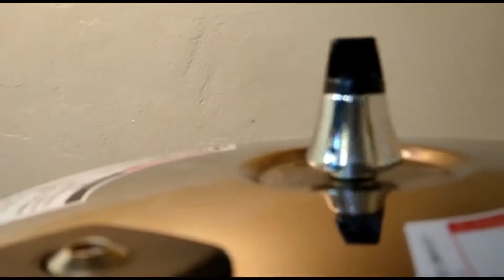Hahaha Balik po sa kinder si mama at si bunso kuya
Rhodora dada alfie jp princess looking after mama welfare cooking doing house chores// also carry on her fitness challenge

THE GADDI FAMILY:

Papa name: Alfonso Manansala Gaddi - Deceased
Mama name: Gloria Aberin Jacinto Gaddi - 90 years old

This video is regarding my mother health, welfare, recovery and lifestyle leaving in my house in Novaliches Quezon City.
Also this video Includes the caregiver#2 alfie jr and caregiver#1 Rhoda and her homestead kitchen  cooking and looking after my mother is my SISTER INLAW THE WIFE OF MY BROTHER ALFONSO “alfie jr” JACINTO GADDI, RHODORA BATOON CAASI GADDI AND THEIR CHILDREN RHAF RHAF KUYA JP KUYA GABB AND BUNSO PRINCESS they all hand on hand helping each other looking after mama welfare and doing house chores and also assisting their mother Rhoda cooking and baking, thanks everyone for looking after our mother.